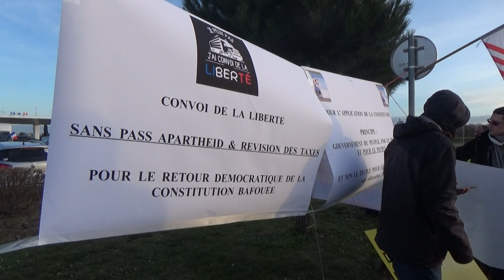Le convoi de la liberté fait une halte à Barjouville devant le centre commercial Leclerc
Le 11 février 2022, l'un des convois de la liberté fait une pose à Barjouville avant de reprendre la route le lendemain vers Paris. Ambiance bon enfant, de la musique, des personnes qui discutent : rien à voir avec ce que colportent certains médias ou personnalités proches du pouvoir